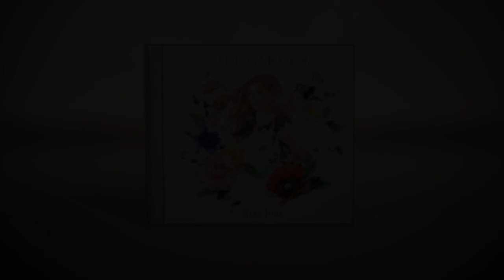Kari Jobe: I Will Sing (James Robison / LIFE Today)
The acclaimed worship singer shares a new song from her latest album "The Garden." Original air date May 10, 2017.